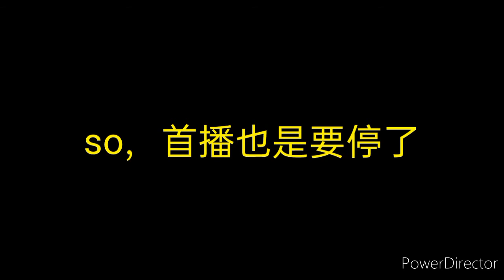！通告来袭！这几天可能不能出影片（订阅数掉了4个）